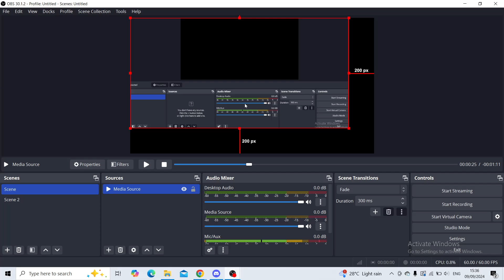How To Trim Video In OBS (Easiest Way)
In this video I will show you How To Trim Video In OBS. It would be good if you watch the video until the end so that you don't miss important steps.